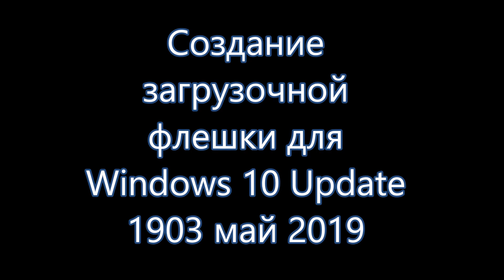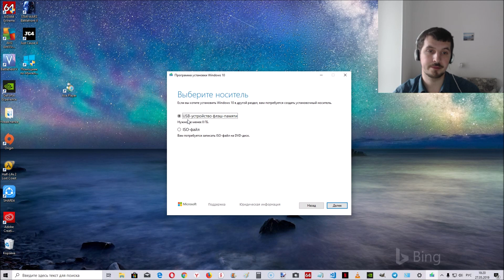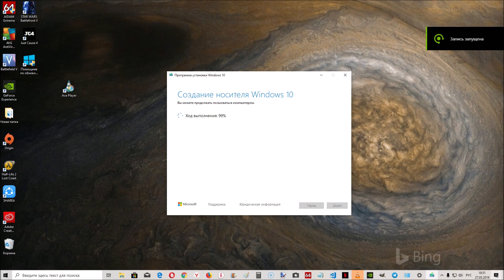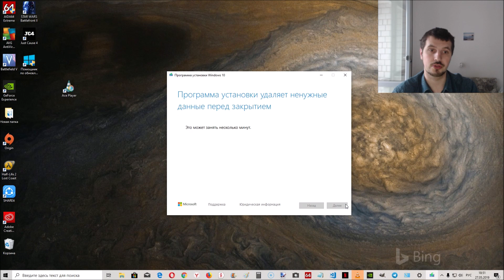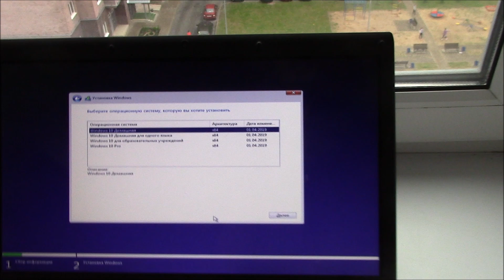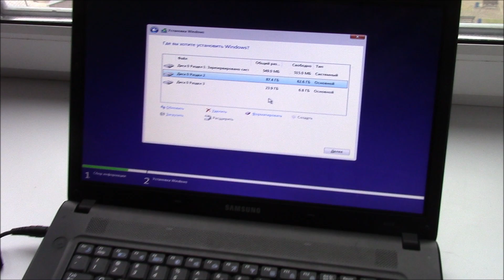Создание загрузочной флешки Windows 10 Update 1903 Май 2019